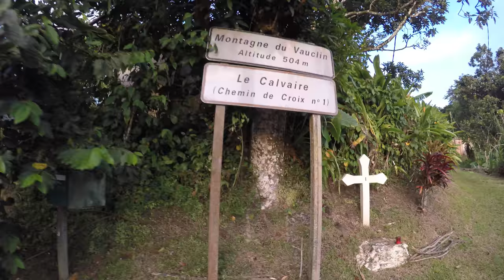Kitesurfing in Martinique 2017